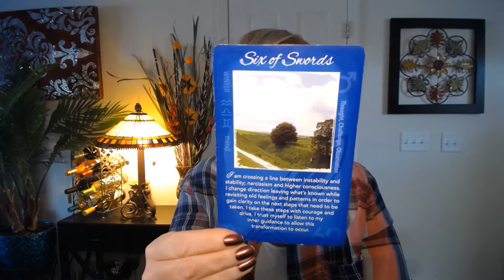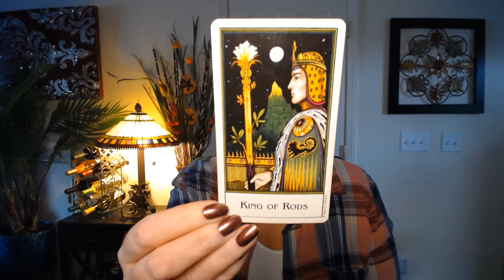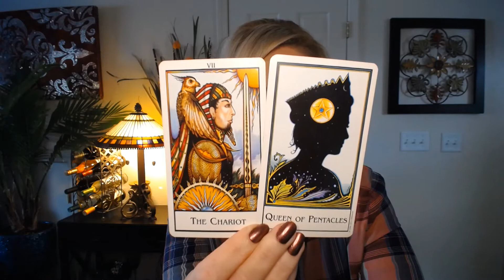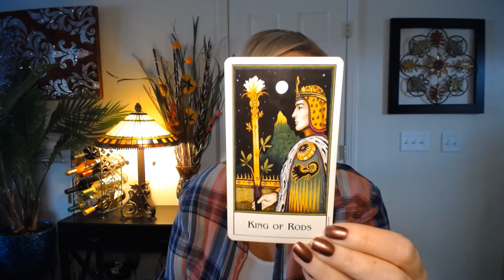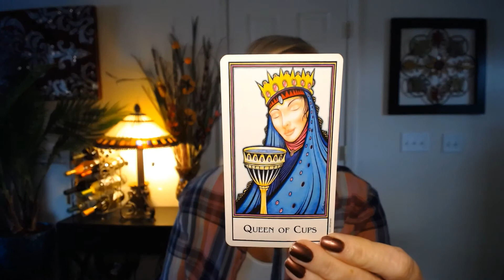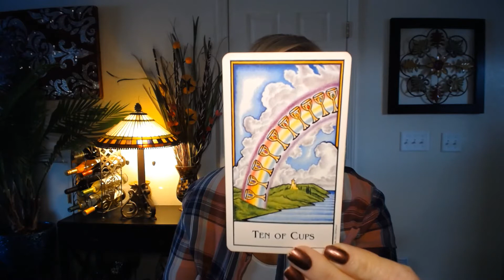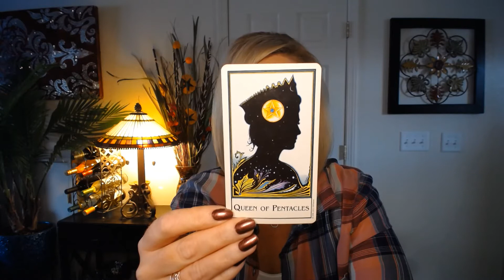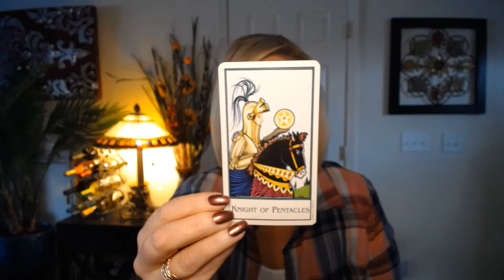Pisces November 2020 General Tarot Forecast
Personal Readings